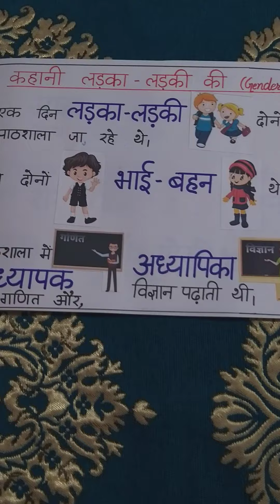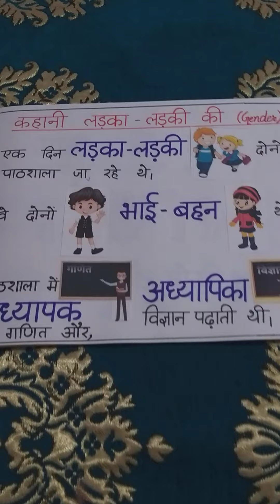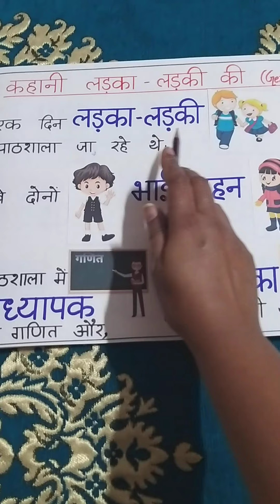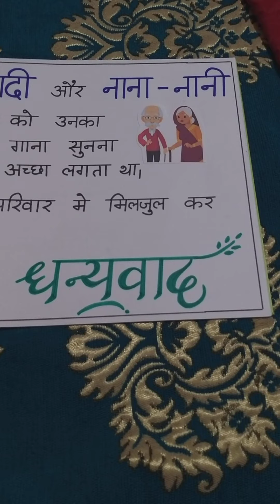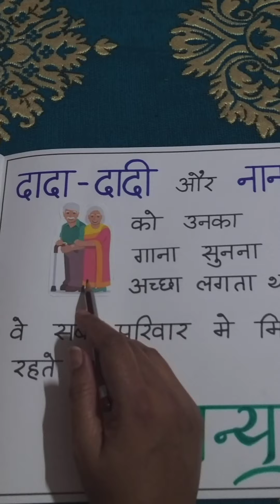Hindi for Kids - लिंग या लड़का- लड़की (Gender)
Explaining Gender ( लिंग या लड़का- लड़की) to Elementary children through a story.